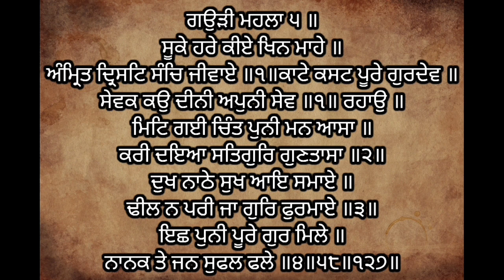Sukhe Hare Kiye Khin Mahe | ਸੁੰਦਰ ਗੁਰਬਾਣੀ ਸ਼ਬਦ ਪ੍ਰੇਮ ਨਾਲ ਸੁਣੋ ਜੀ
ੴ ਸ੍ਰੀ ਵਾਹਿਗੁਰੂ ਜੀ ਕੀ ਫਤਿਹ ॥

ਧਾਰਮਿਕ ਯੂਟਿਊਬ ਚੈਨਲ gursikhinoor ਵੱਲੋ ਆਪ ਜੀ ਦਾ ਨਿੱਘਾ ਸਵਾਗਤ ਹੈ ।
                                        ਗੁਰੂ ਸਾਹਿਬ ਜੀ ਦੀ ਬਾਣੀ ਸਭ ਦੁੱਖਾਂ ਰੋਗਾਂ ਦਾ ਨਾਸ ਕਰਦੀ ਹੈ  । ਗੁਰਬਾਣੀ ਸਰਬ (ਸਾਰੇ)ਹੀ ਰੋਗਾਂ ਦਾ ਦਾਰੂ ਹੈ । ਜਿਸ ਘਰ ਵਿਚ ਹਰ ਰੋਜ ਗੁਰਬਾਣੀ ਦਾ ਪਾਠ ਹੋਵੇਗਾ । ਉਥੇ ਬਰਕਤਾਂ ਤੇ ਚੜਦੀ ਕਲਾ ਵਰਤਣ ਲੱਗੇਗੀ ।

ਨਿਚੇ ਦਿਤੇ ਗੲੇ ਲਿੰਕ ਨੂੰ ਦਬਾ ਕੇ ਚੈਨਲ ਨਾਲ ਜੁੜੋ ਜੀ ।